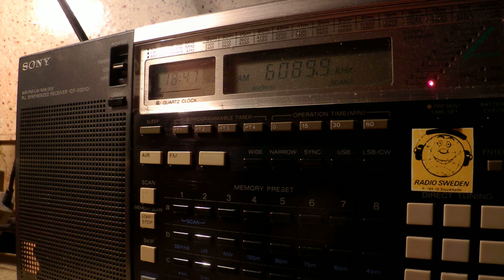29 10 2014 Radio Nigeria Kaduna in Hausa to Af 1845 on 6089,9 Kaduna Jarji